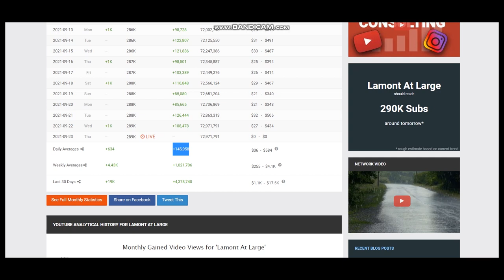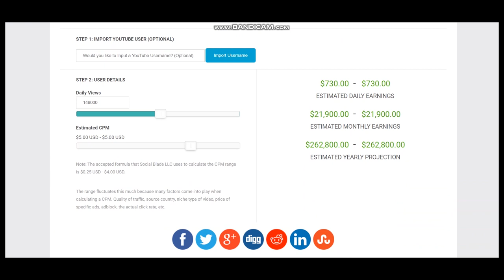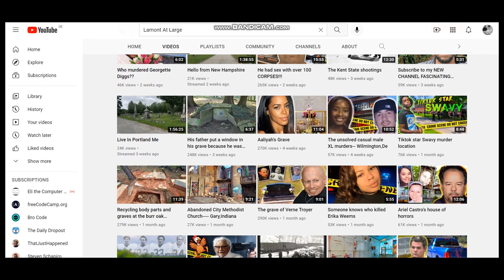How Much Does Lamont At Large Make On YouTube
Learn How Much Does Lamont At Large Make On YouTube

In this video I will show you how much does Lamont At Large makes on YouTube.

Here's a short video about Lamont At Large earnings on YouTube.